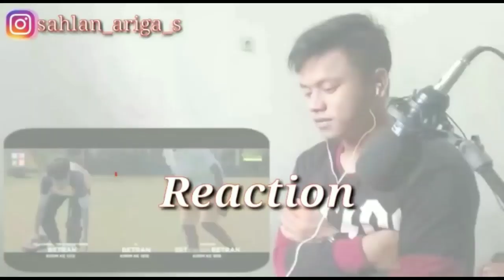THE ONSU FAMILY - HAPPY FAMILY [Official Music Video] | REACTION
Original vidio :

THE ONSU FAMILY - HAPPY FAMILY (Official Music Video)